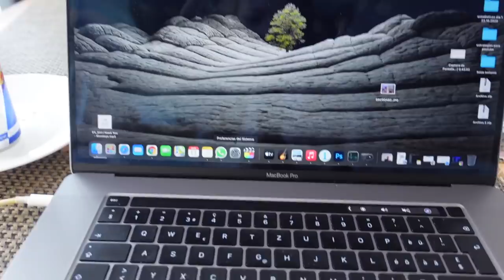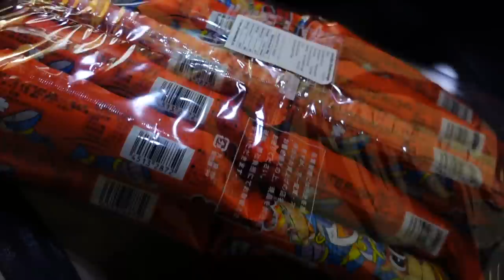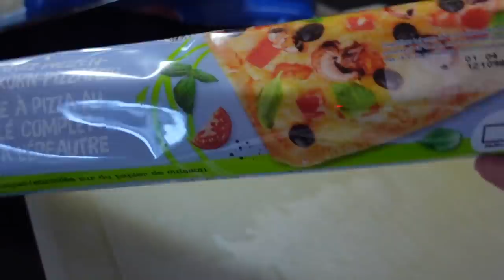В Поисках ЖЕНИХА для БОНИ / ПЕРЕСТАНОВКА у МАМЫ в КОМНАТЕ 14.03.21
Опять в поисках жениха для бонни, поехали на прогулку в город. Бонни поиграла немного с другими собаками. Вечером мы решили сделать перестановку в комнате мамы, Передвинули кровать,